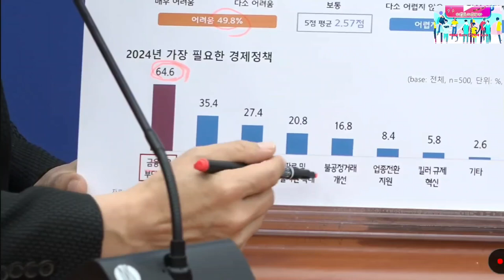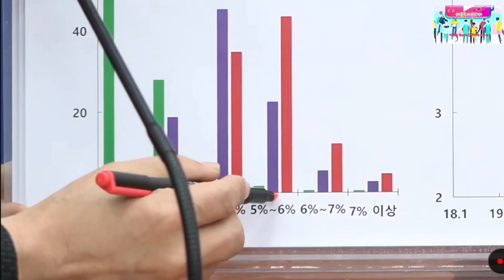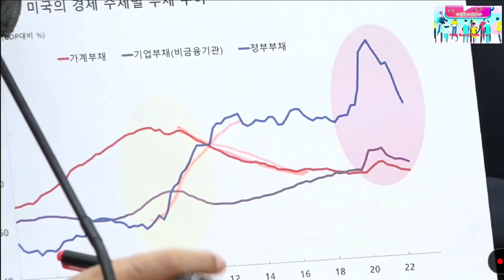2023.12.12일 더불어민주당 원내대책회의 ~홍익표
홍성국의 경제 브리핑~koreapoll